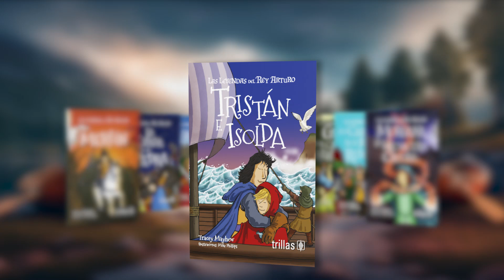Tristán e Isolda, las leyendas del rey Arturo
Una historia llena de emocionantes aventuras

Adquiere tus libros en etrillas.mx o en cualquiera de nuestras sucursales

 No olvides:
 👍 Darle like

Si requieres de un promotor o más información, escríbenos en los comentarios.